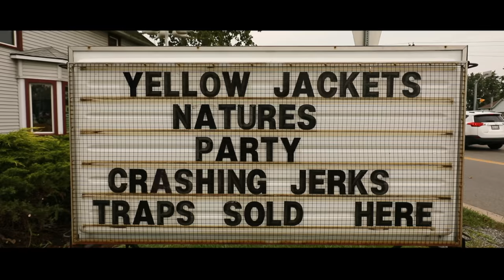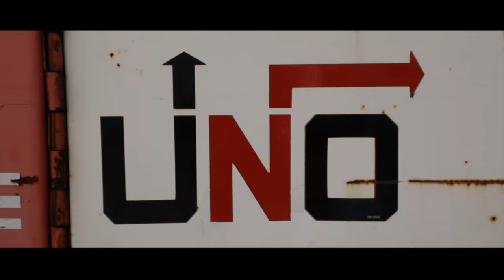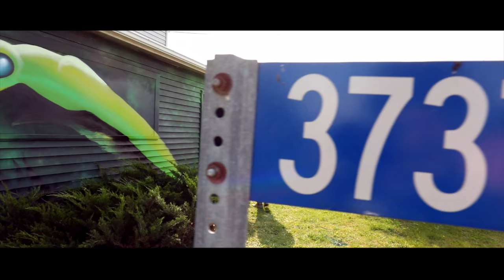CLANDESTINOS/ Niagara Falls, House bugs . Brunosmoky & Shalakattack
Clandestinos
(NIC) over in Stevensville, Niagra Falls!! It was a beautiful collaboration to beautify their spaces with this insect world and some animals that mean alot to their family. They use nature and insects as an alternative to pesticides and sell sustainable insect growth packages for your yards and gardens which makes your flowers and vegetables grow bigger and juicier! NIC family owned business has been around for over 30 years giving us and our environment healthy life choices! They are truly amazing and we encourage you to check out their website and order some bees, ladybugs or praying mantis for your own homes

Filmed and Editedby: Clandestinos

Music: Eu vou torcer pela paz- Jorge Ben Jor  & Season of the Witch- Donovan